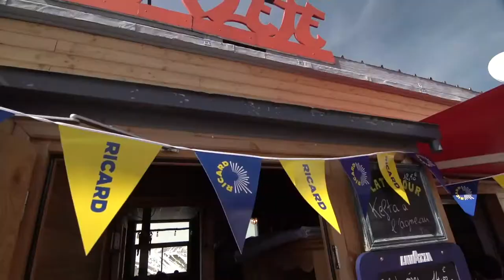Festival Garosnow 2019 #2 Luchon - Aftermovie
Les 1re fois on s’en souvient toujours ...
On a quand même décider d’immortaliser notre première fois à Luchon pour ne rien oublier.
Retour sur une étape riche en musique, ride et cool attitude !

Vidéo par Benoît CANAL production et Baptiste Cibat - Vidéo
Musique La Fine Equipe - LFE "What Eva" (Ft. Mr. J. Medeiros)